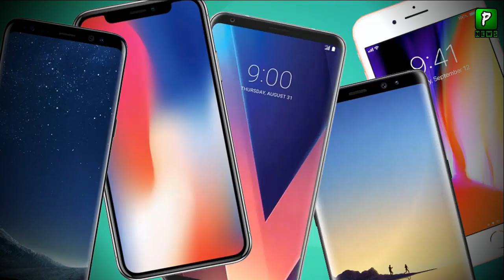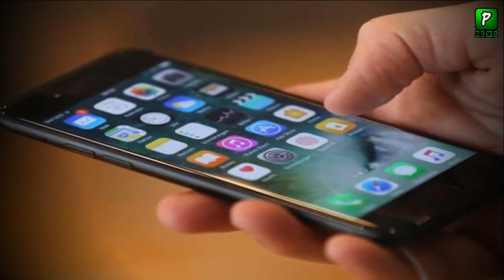عمران خان نے فون سستے کر دیے || بڑا فیصلہ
Latest News About Mobile Card Tex In Pakistan